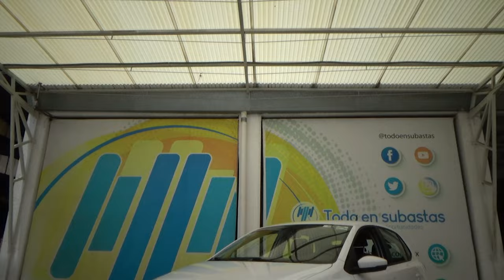Volkswagen / Polo / 2021 - 29694